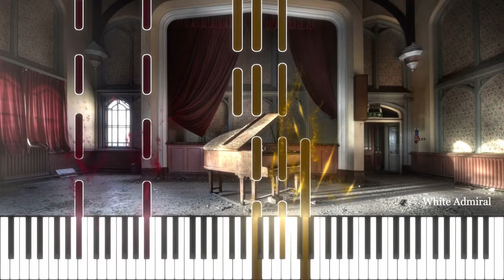Single Pigeon - Paul McCartney (With sheets)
Price: $5.75.